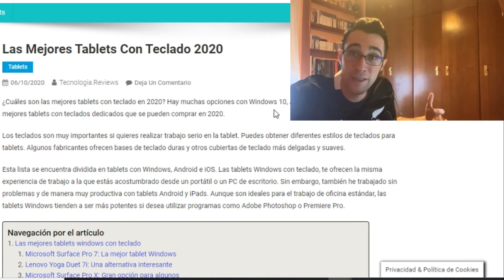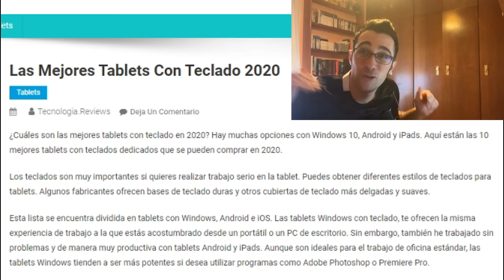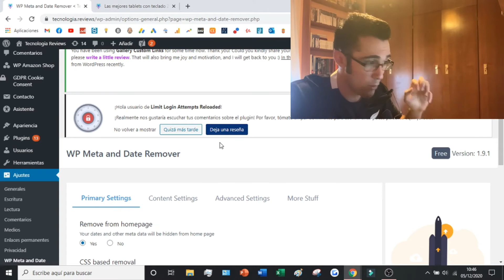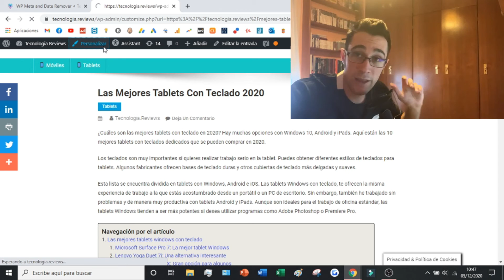ELIMINAR la FECHA Y AUTOR en Entradas Y Posts en WORDPRESS en 2026 ⚠️ Quitar fecha y autor Wordpress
En este videotutorial os enseño como podemos eliminar el autor y la fecha de nuestros post y páginas en WordPress.

Es un tutorial muy sencillo que nos permitirá embellecer nuestros posts y páginas. El primer método consistirá en eliminar la fecha mediante la configuración de ajustes generales y el segundo método será mediante el uso de un plugin que nos permitirá realizarlo.

00:00 Introducción al tutorial
00:40 Eliminar la fecha en WordPress
01:16 Comprobación de fecha eliminada en WordPress
01:43 Instalar un plugin para quitar fecha y autor en WordPress
02:20 Como configurar el Plugin en WordPress
03:16 Eliminar fecha y autor en WordPress con el Plugin

⭐ PALABRAS CLAVE ⭐
wordpress
fecha
autor

Aprende cómo personalizar tus entradas y posts en WordPress eliminando la fecha y el autor.
Descubre cómo darle un toque más limpio y profesional a tu sitio web eliminando la información de fecha y autor en WordPress.
Simplifica la apariencia de tus publicaciones eliminando la visualización de la fecha y el autor en WordPress.
Te enseñaré cómo ocultar la información de fecha y autor en todas tus entradas y posts de WordPress.
Con este tutorial, podrás hacer que tus publicaciones luzcan más atemporales al eliminar la fecha en WordPress.
Descubre cómo eliminar la firma del autor y la fecha de tus entradas para un aspecto más minimalista en WordPress.
Personaliza la apariencia de tu blog o sitio web ajustando la configuración para ocultar la información de autor y fecha.
Este tutorial te proporcionará los pasos detallados para eliminar la fecha y el autor en todas las entradas de tu sitio de WordPress.
Aprende a darle un aspecto más profesional y versátil a tu sitio web eliminando la información de autor y fecha en WordPress.
Con estos sencillos pasos, podrás ocultar la información de fecha y autor en tus entradas de WordPress de manera rápida y fácil.
Descubre cómo hacer que tus entradas sean más atemporales y relevantes al ocultar la fecha en WordPress.
Simplifica la apariencia de tus publicaciones eliminando el nombre del autor y la fecha de tus entradas en WordPress.
Te mostraré cómo ajustar la configuración de WordPress para eliminar la visualización de la fecha y el autor en tus entradas.
Aprende cómo mejorar la estética de tu sitio web eliminando la información de fecha y autor en WordPress.
Con este tutorial, podrás personalizar la apariencia de tus publicaciones y adaptarlas a tus necesidades específicas.
Descubre cómo mantener la atención en tu contenido al eliminar distracciones como la fecha y el autor en WordPress.
Simplifica la estructura visual de tus entradas eliminando la información de fecha y autor en WordPress.
Con estos pasos simples, podrás ocultar la fecha y el autor en tus publicaciones de WordPress en solo unos minutos.
Personaliza la presentación de tus entradas y posts en WordPress eliminando la fecha y el autor con este tutorial paso a paso.
Aprende cómo hacer que tus publicaciones sean más universales y atemporales al eliminar la información de fecha y autor en WordPress.